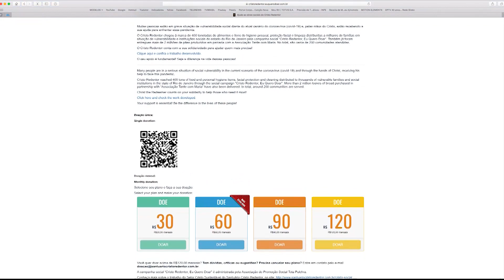Meta do Santuário Cristo Redentor é arrecadar 500 toneladas de doações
Neste período de agravamento da pandemia sempre é tempo de falar de solidariedade. Hoje vamos mostrar a campanha idealizada pelo Santuário Cristo Redentor, no Rio de Janeiro. A meta para este ano é alcançar quinhentas toneladas de doações.

Reportagem de Fernanda Ribeiro

Imagens de Genilson Pacetti e Santuário Cristo Redentor